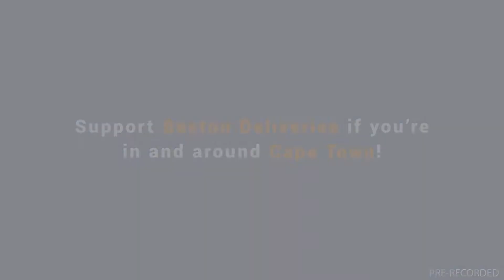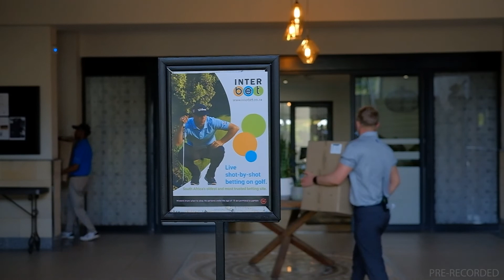20220928 GTV Preview Show Greyville Race 8